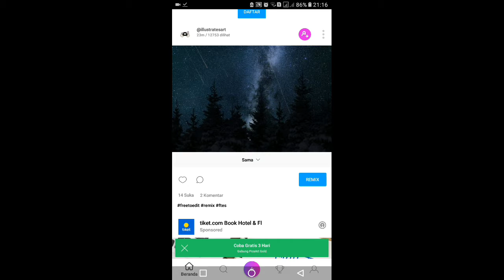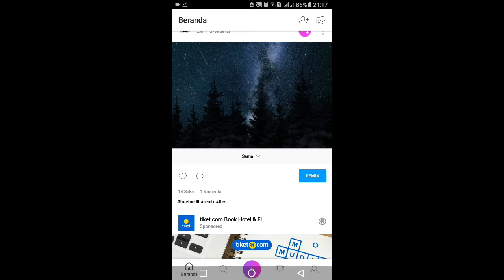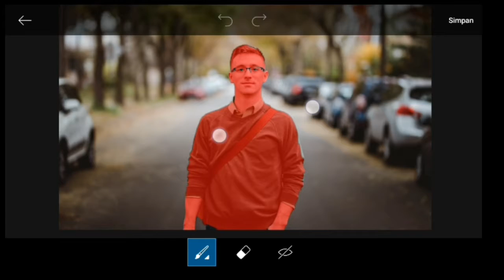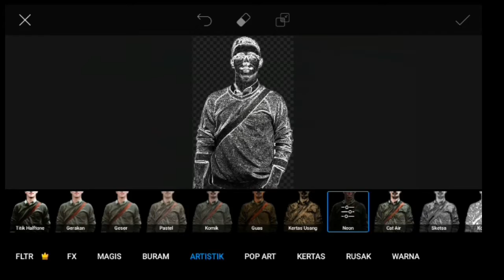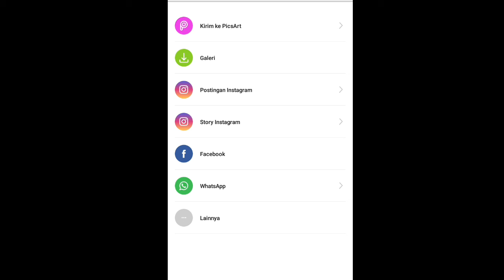chalk effect | efek gambar kapur tulis | Picsart android tutorial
semoga bermanfaat
stock